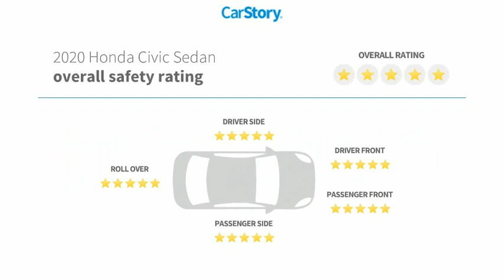2020 Honda Civic Sedan F10699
2020 Honda Civic Sedan EX

Don't Let Imitators Deceive You!